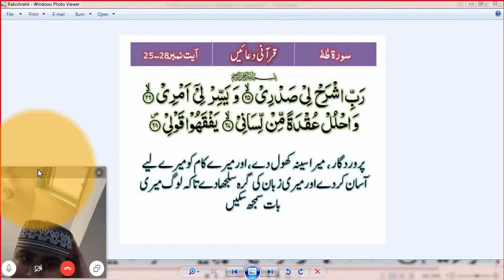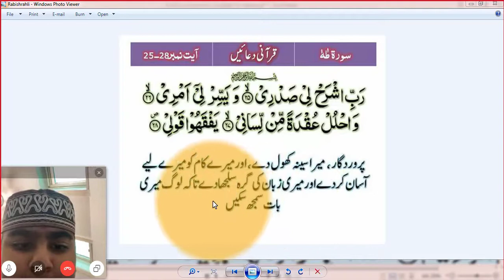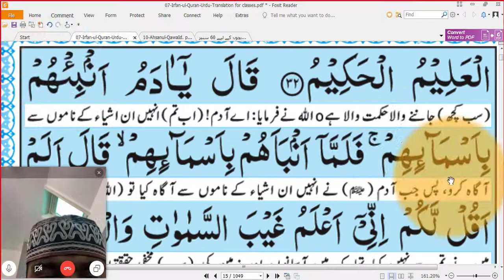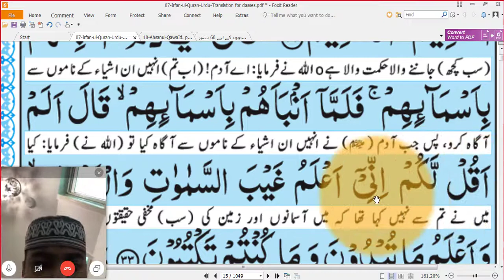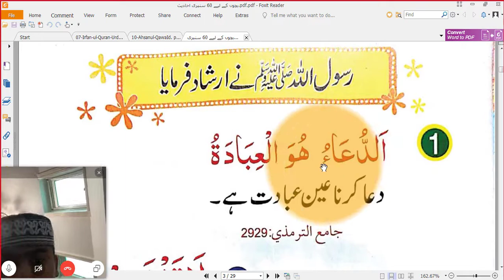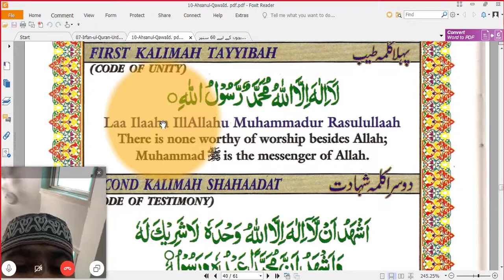Online Quran Class Student Nizan from UK Delivered By Muhammad Qasim ilmi WhatsApp # + 923004489109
(Bukhari & Muslim)

I teach The Holy Qurran online in all over the world.There is no age limit.